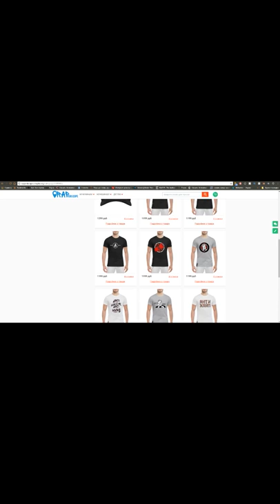Hiro включает отрывки неизданных треков (1.3.2018)